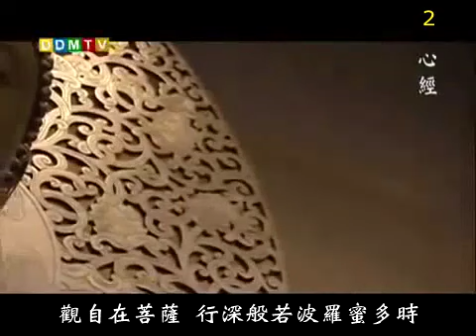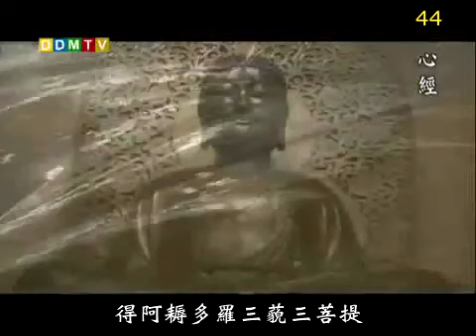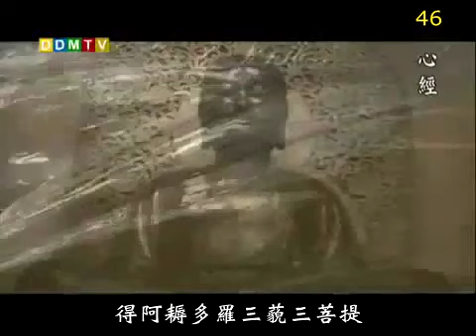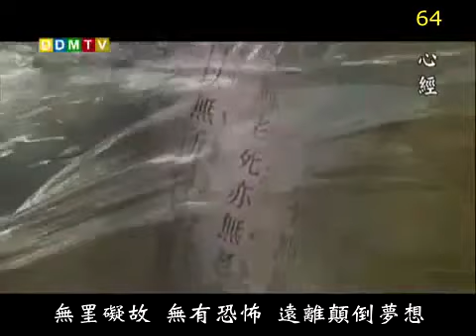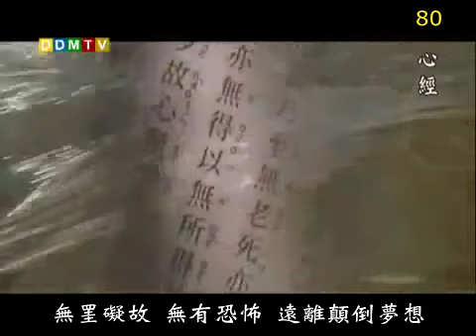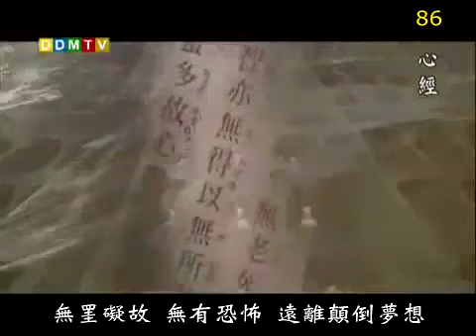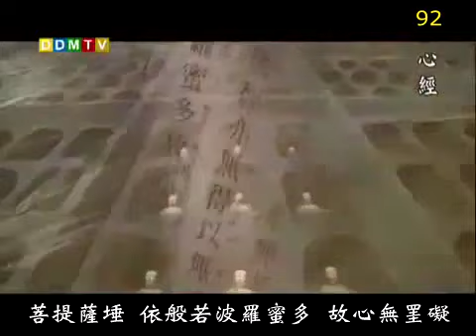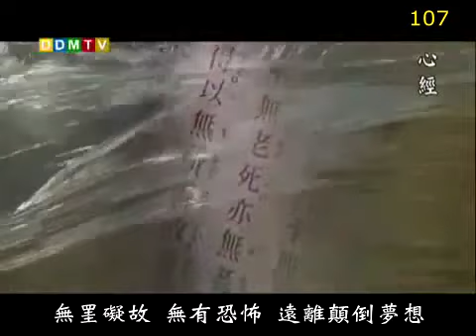心經108遍法鼓山